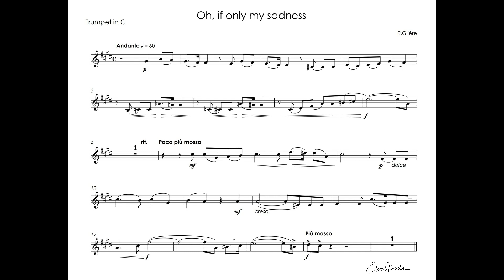Glière - Oh, if only my sadness - Sergei Nakaryakov trumpet C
Reinhold Glière (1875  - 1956) -  Romance Op.28/3 "Oh, if my sadness..."

Sergei Nakariakov - trumpet C
Vera Nakariakova - piano
recording - album Elegie, 1997

Рейнгольд Морицевич Глиэр (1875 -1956) - O, если б грусть моя из сборника '11 романсов для голоса и фортепиано'
Сергей Накаряков - труба C
Вера Накарякова - фортепиано
Запись - альбом "Элегия", 1997